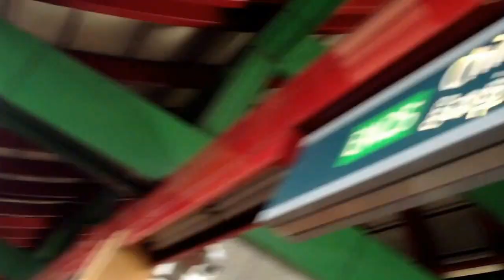SMRT East West Line C751B [313/314]: Departing Chinese Garden (to Joo Koon)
[Pasir Ris - Joo Koon]

Operator: SMRT
Line: East West Line
Train: Kawasaki Heavy Industries and Nippon Sharyo C751B
Trainset: 313/314
Direction: To Joo Koon